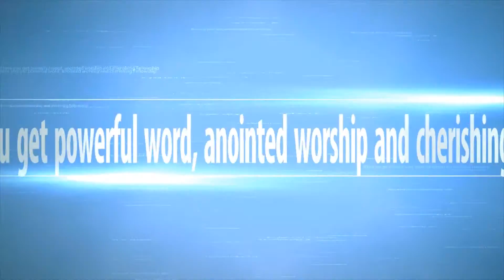No one can Separate from Love by Jatinder P. Gill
No one can Separate from Love by Pastor Jatinder P. Gill at Bethlehem Punjabi Church, New York